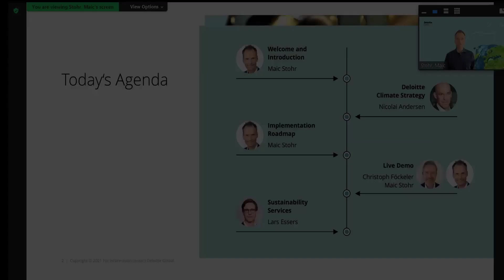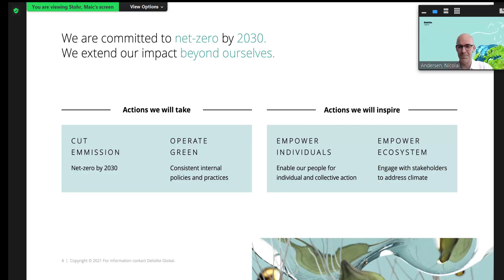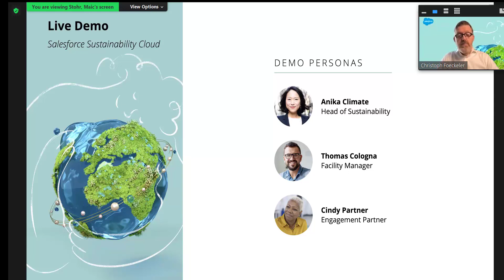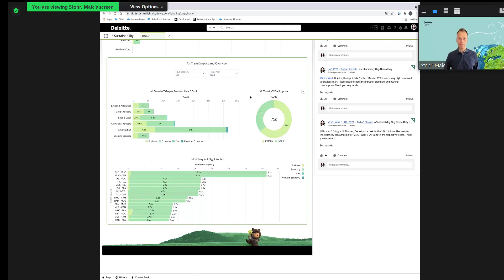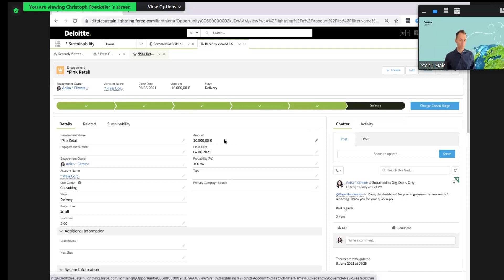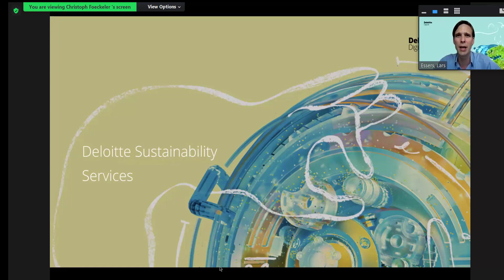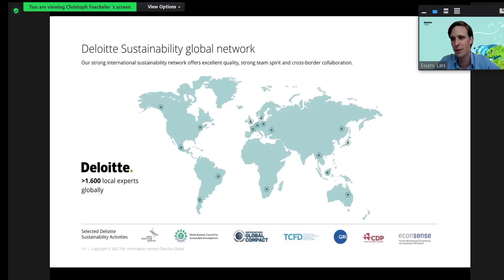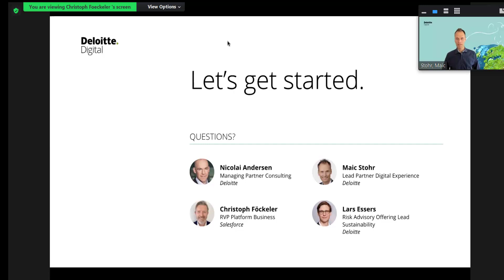Roadmap to climate neutrality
collecting and evaluating the CO2 emissions we cause - and to do this, we are implementing the Salesforce Sustainability Cloud at Deloitte.